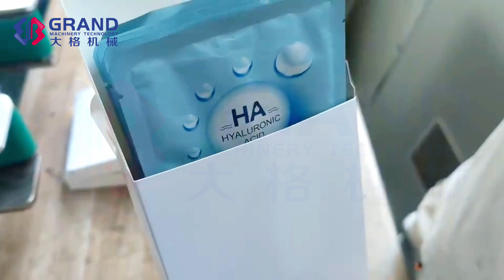Automatic facial mask packing machine multi-piece mask cartoning packing machine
Its working process consists of product conveying, leaflet conveying and folding (1-4 folds), leaflet detecting, carton forming and conveying, products and leaflet conveying, batch number embossing and mechanical carton sealing (or with hot melting glue), rejecting and end product discharging.